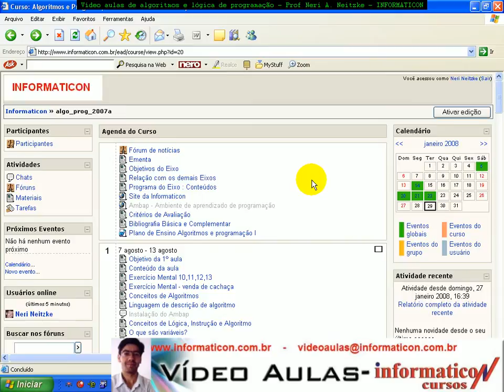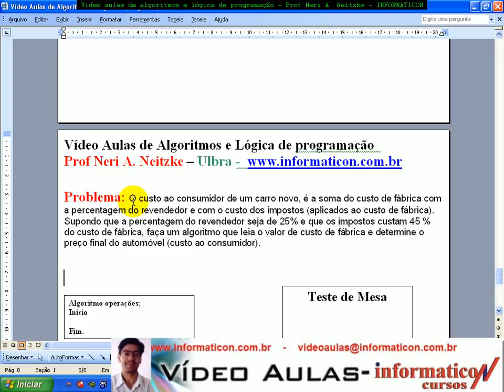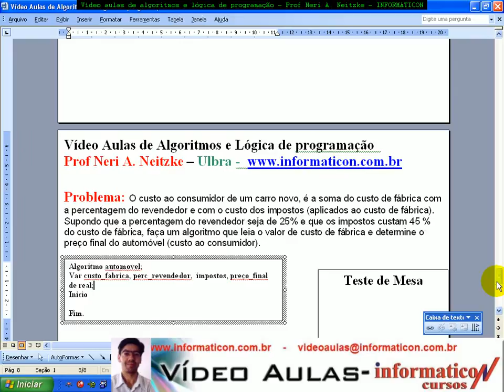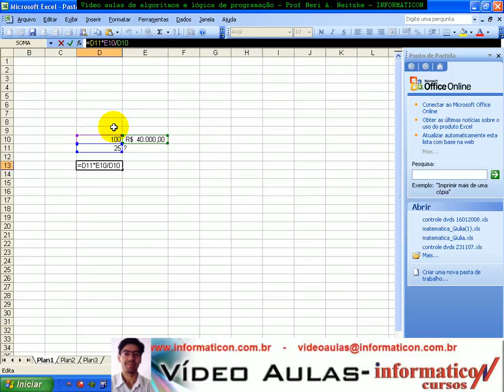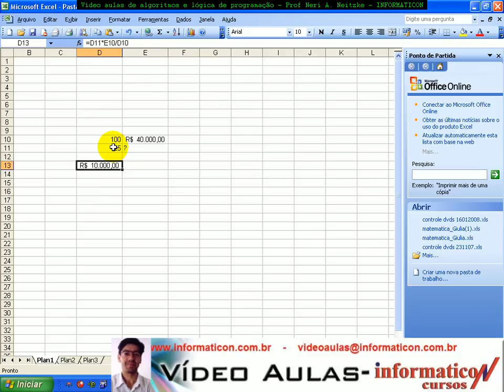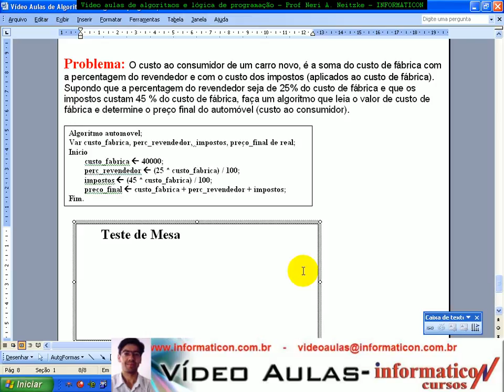aula 973 Algoritmos e Logica de programação - Exerc Automóve